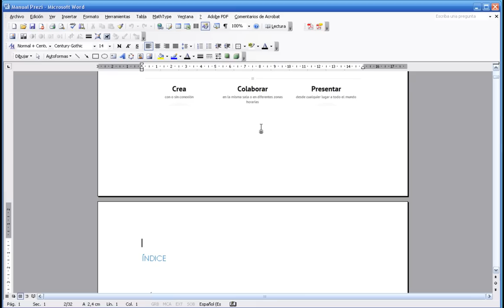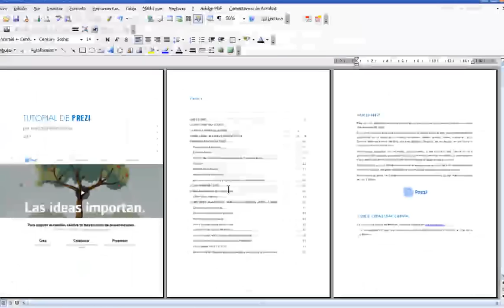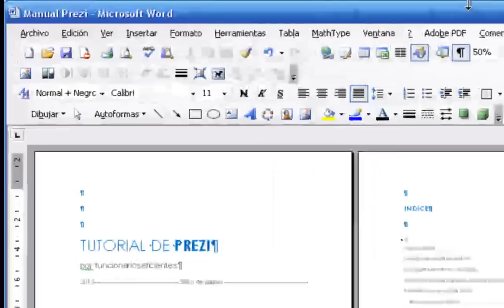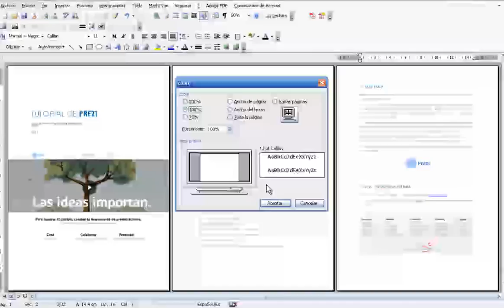Cómo insertar el número de página desde cualquier página en Word 2003. Iniciar numeración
Como ya sabemos cuando elaboramos un documento podemos agregar un número de página en el encabezado o en el pie de página y, en ambos casos, con la alineación y formato deseado. El texto que insertemos en el encabezado y pie de página es muy importante ya que será una referencia para el lector de nuestro documento.

En este artículo veremos con detalle una operación que todos realizamos muy habitualmente en cualquier procesador de textos, insertar un número de página pero iniciando la numeración en una página distinta de la primera (donde Word la inserta por defecto). Veremos el caso más típico, la inserción del número de página después de la portada e índice.

En los tutoriales en versión PDF y en los vídeos de este artículo trataremos los siguientes apartados:
• Cómo añadir un salto de sección.
• Cómo desvincular dos secciones (así lo que hagamos en una no afectará a la otra).
• Cómo insertar un número de página y configurar dicha numeración.

Más temas y trucos de Word y otros programas y herramientas web